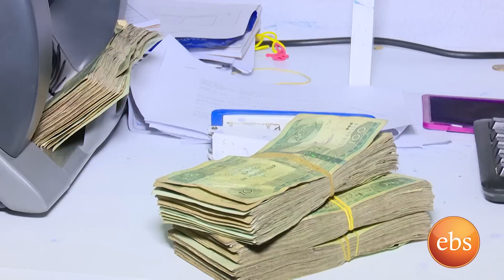ነገረ ነዋይ ክፍል 19 (ብድር (አበዳሪ እና ተበዳሪ) ) / Negere Neway Ep 19(Credit lender and lender)